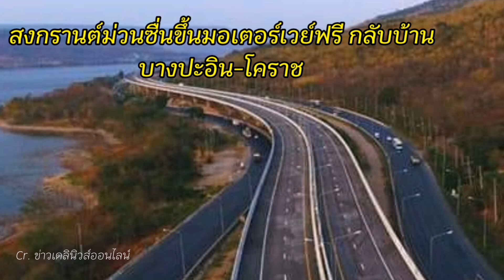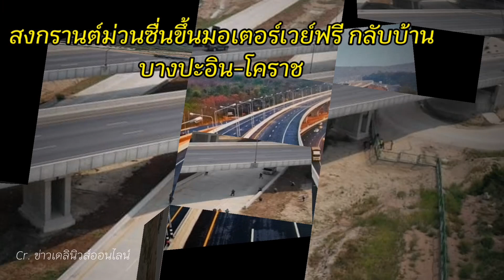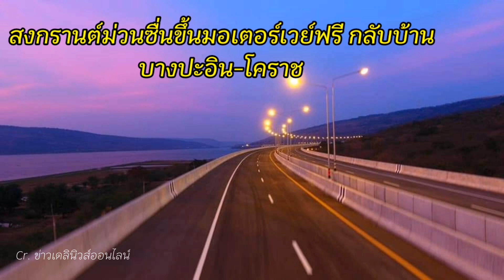ข่าวดีเด้อ..เปิดให้บริการสงกรานต์'64​วิ่งฟรี​ มอเตอร์เวย์บางปะอิน-โคราช​